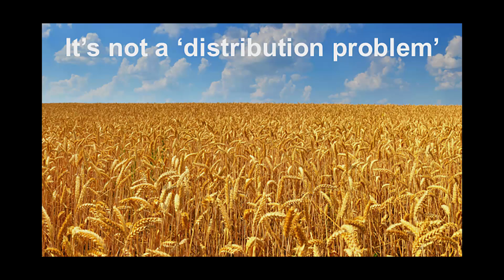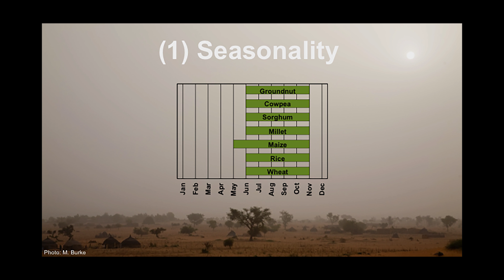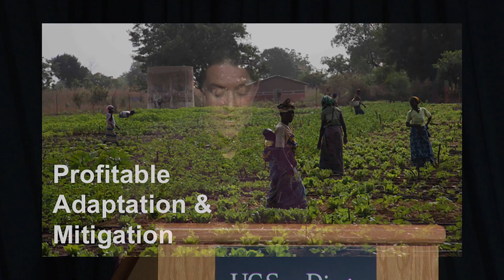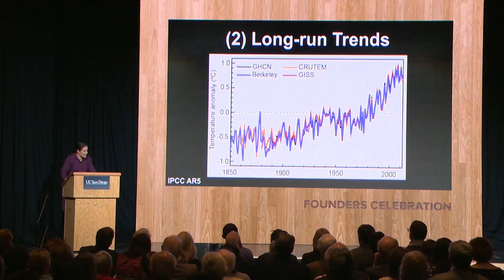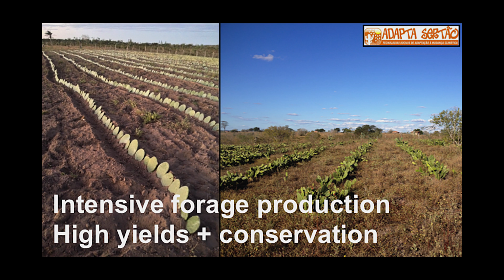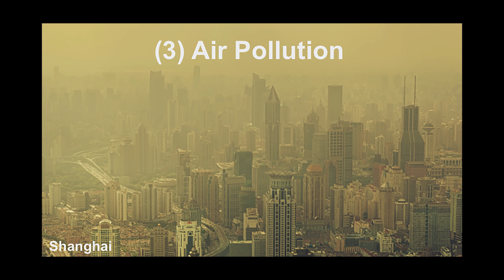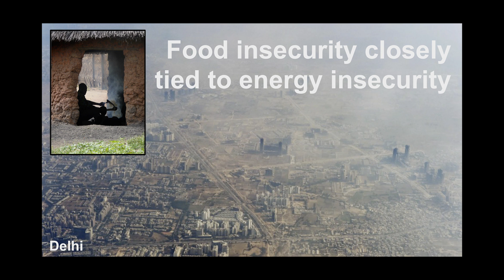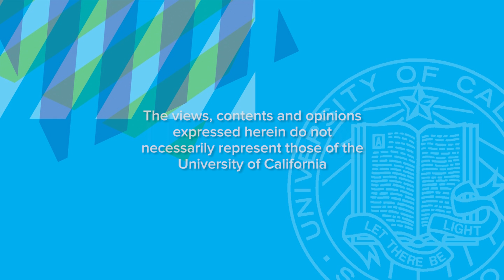Radically Rethinking Food Security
The world food system comprises hundreds of millions of farmers making decisions in response to economic signals and environmental expectations. However, many of these farmers are food insecure by any number of metrics, and their production is threatened by anthropogenic climate change. Against this backdrop, what are the prospects for a world free from hunger? Using global data as well as smaller-scale studies of innovative technologies and strategies, Jennifer Burney of UC San Diego’s School of Global Policy and Strategy explores the potential for a resilient food system at the heart of a new sustainable development agenda. Series: "UC San Diego Founders’ Symposium" [Public Affairs] [Show ID: 30323]